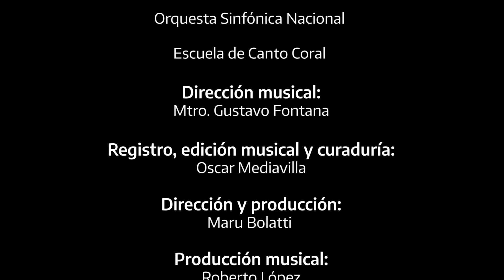Himno Nacional Argentino - en "El Cancionero Patrio" interpretado por los Elencos Nacionales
El Ministerio de Cultura de la Nación, a través de su dirección nacional de Elencos Estables, presenta "El cancionero patrio" con versiones inéditas grabadas por los diferentes elencos nacionales, producción de Oscar Mediavilla y dirección de Gustavo Fontana.